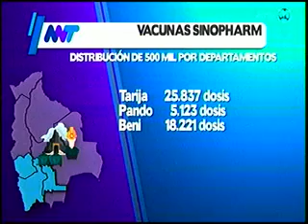24022021 DISTRIBUCIÓN DE VACUNA POR DEPARTAMENTOS F ATB